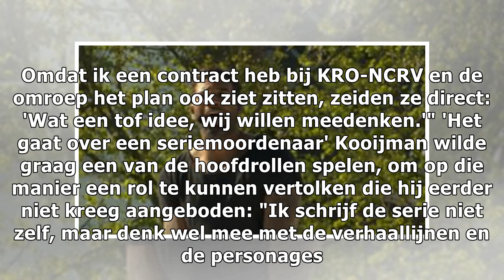Jan Kooijman verkoopt eigen dramaserie aan NPO3